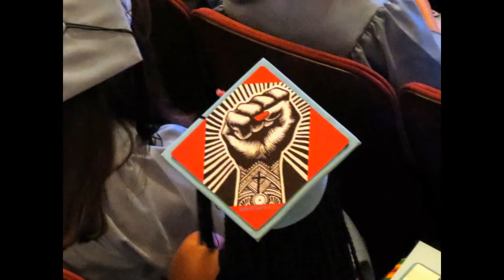CSSW Graduation Ceremony 2014: A Slideshow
A grand time was had by all at the Beacon Theatre, Upper West Side, where the graduation ceremony of the Columbia School of Social Work's Class of 2014 took palce on May 21st. Enjoy the slideshow!